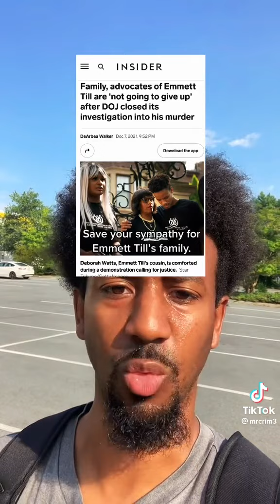Boycott the Emmett Till Movie until Carolyn Bryant is Arrested!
Boycott the upcoming October 2022 do not go watch the movie until Carolyn Bryant is arrested!